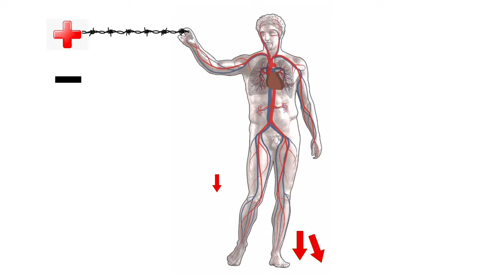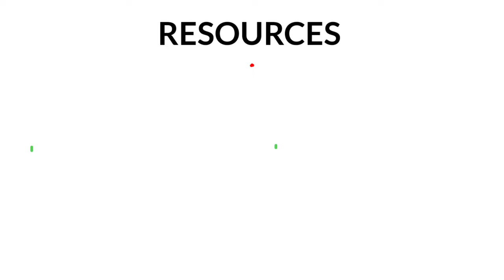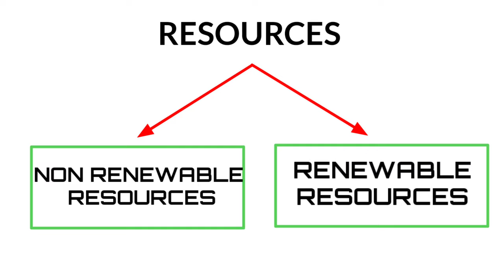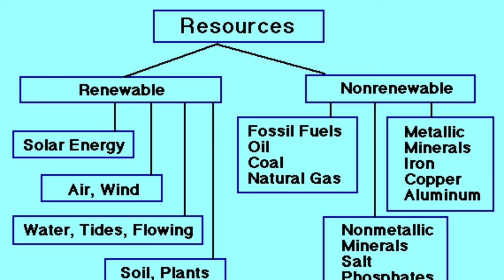Where current is produced? | All details about current | Usage of current | Electronic spot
Current is a very important thing in our daily life. We need a current everyday. At first current is  used to blink a bulb.
Current is produced from rotating of turbines. Turbines are rotted based on the resources.
There are two types of resources :
1.RENEWABLE RESOURSES
2.NON RENEWABLE RESOURSES
Most of the current is produced using non renewable resources. RENEWABLE RESOURSES:
Wind mill, Solar energy, hydro energy, etc.
NON RENEWABLE RESOURSES:
Nuclear plant, Coal plant, etc.
This produced current voltage is increased by step up transformer and transmitted through aluminum cable.
Copper and aluminum is the best material to transmit a current. For house hold usage copper wire is the best option.

USE A CURRENT,BUT DON'T WASTE A CURRENT.